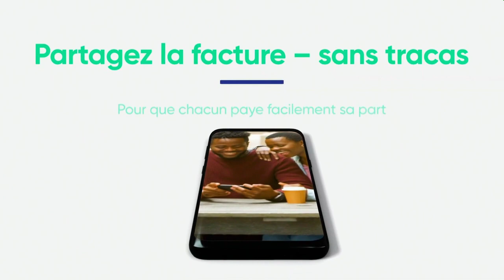LA POZ DU 25 JANVIER 2023 AVEC MISS TOGO 2022 JACQUELINE ADJO TOSSOU